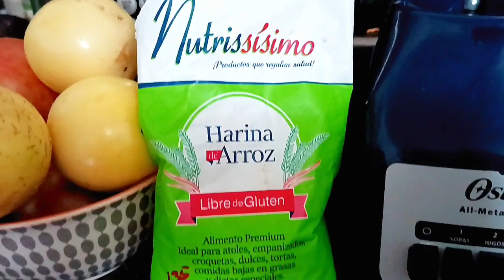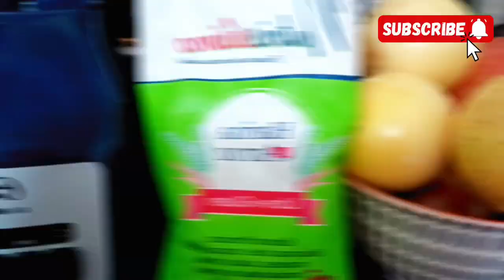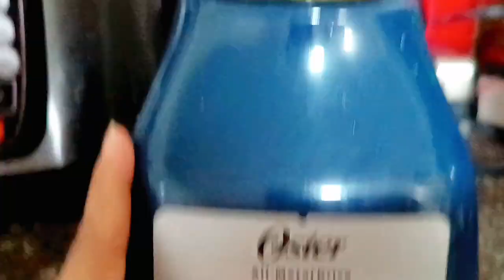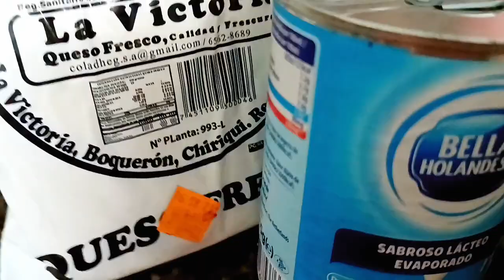Cómo hacer POSTRE de MARACUYA | POSTRE CREMOSO Y DELICIOSO con solo DOS ingredientes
bolis gourmet
postres de oreo
postres de gelatina
postres para vender
postres en vasitos
postres de chocolate
postres para niños sin horno